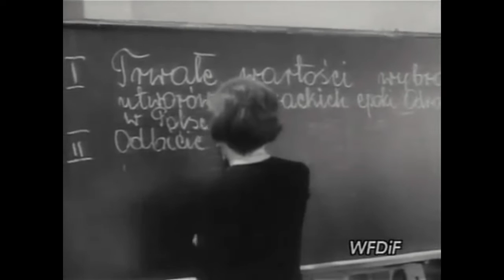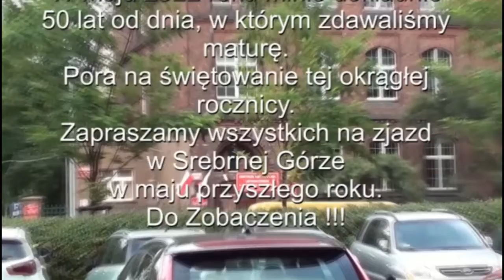Technikum Geologiczne we Wrocławiu. 50 lecie ukończenia szkoły.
Zbliża się 50-ta rocznica ukończenia naszego technikum i przystąpienia do matury. Pora na spotkanie klasowe 50 lat póżniej. Srebrna Góra maj 2022 r.